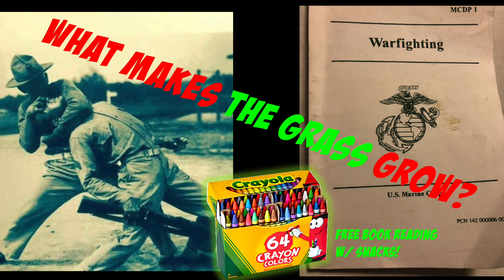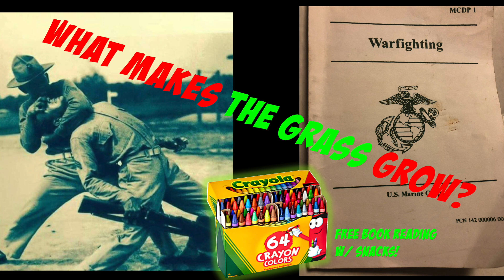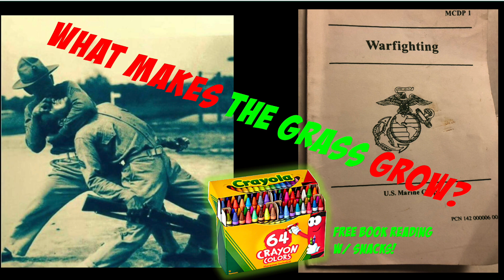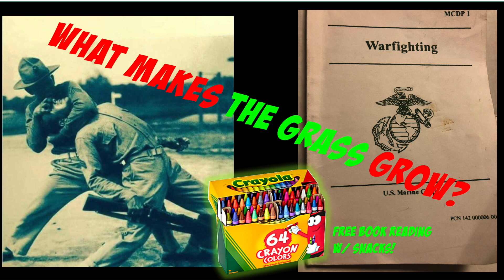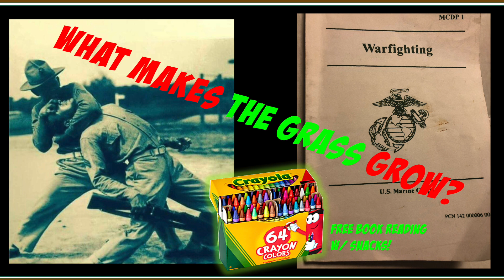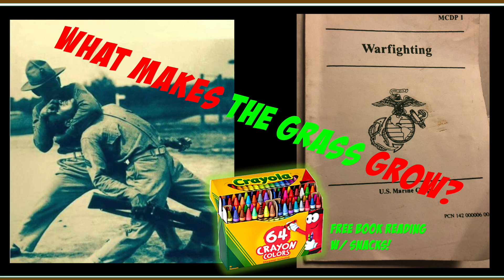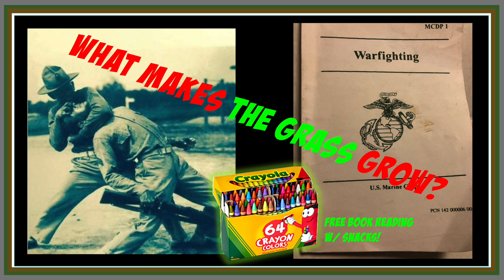Warfighting USMC MCDP 1 Audiobook 2023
Warfighting  USMC MCDP 1 Audiobook 2023 Helpful, trendy, Amazing, Happy, funny, OMG, United States Marine Corps mandatory War reading.
Chapters (timestamps)

Chapter 1 the Nature of War
0:00:20 sec

Chapter 2 Theory of War
00:32:43

Chapter 3 Preparing for War
01:22:13

Chapter 4 Conduct of War
01:48:36